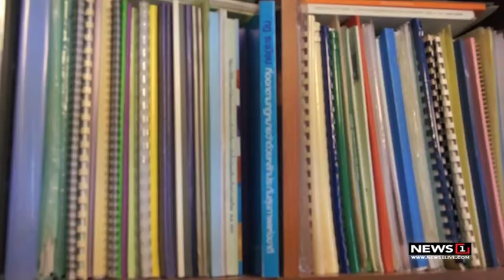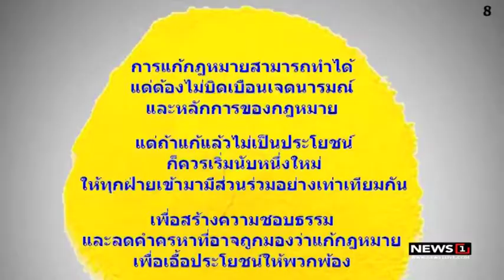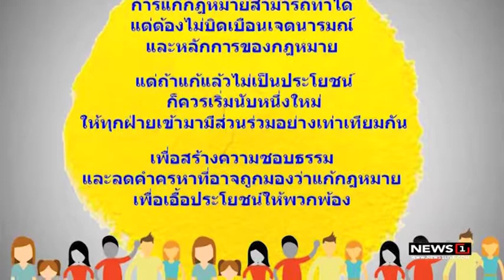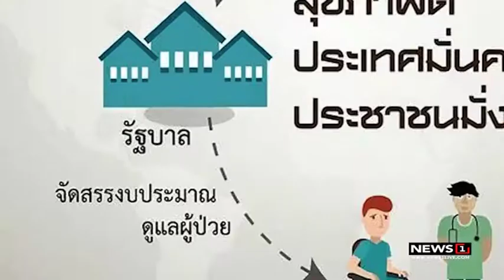เปลี่ยนก่อนป่วย ปี60 : EP.38 พรบ.บัตรทอง “แก้แล้วแย่อย่าแก้ดีกว่า” [4/4] l12 พย.60l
ติดตามเรื่องราวทั้งหมดไ้ด้ใน  รายการเปลี่ยนก่อนป่วย ปี60 : EP.38 พรบ.บัตรทอง “แก้แล้วแย่อย่าแก้ดีกว่า” [Onair อา.12 พย.60]

ช่วงที่1 :  ความพยายามแก้พรบ.บัตรทองจากหน่วยงานรัฐโดยไม่ฟังเสียงปชช. และ 3 สถานะเรื่องสิทธิที่คนไทยควรรู้

ช่วงที่2 : แยกเงินเดือนออกจากกองทุนหลักประกันสุขภาพ.. ใครได้ใครเสีย

ช่วงที่3 : 7 ข้อเสนอภาคประชาชนเพื่อประโยชน์สูงสุด  และ ถามคำตอบคำ_”ทานอาหารแบบเดียวกัน ทำไมบางคนท้องอืด แต่บางคนปกติ ?  ”

ช่วงที่4 : ฟังประสบการณ์ตรงที่ปชช.อาจต้องล้มละลายหากต้องร่วมจ่าย และ แนวทางแก้ไขจากข้อเสนอภาคประขาชน(ต่อ)

ติดตามชม "เปลี่ยนก่อนป่วย” ได้  ทุกวันอาทิตย์ 13:00-14:00 น. ทางช่อง NewS1. (ASTV เดิม!)
ดำเนินรายการโดย ..กานต์ชนิตา ซำมะกุล (พริก)  และทีมเปลี่ยนก่อนป่วย
ติดต่อ Mannature Wellness [MW Clinic] ***ศูนย์ล้างพิษครบวงจร รักษาทุกโรคด้วยนวัตกรรมใหม่...ไม่เน้นการใช้ยา !!!
@ถนนรัชดาภิเษก ระหว่างซอยรัชดาภิเษก 15-17 ติดโพไซดอน

ติดต่อ MANNATURE LAB **ตรวจเลือดหาภูมิแพ้อาหารแฝงและเรื้อรัง+อนุมูลอิสระ+โลหะหนัก+ตรวจความเสี่ยงก่อโรค ฯลฯ